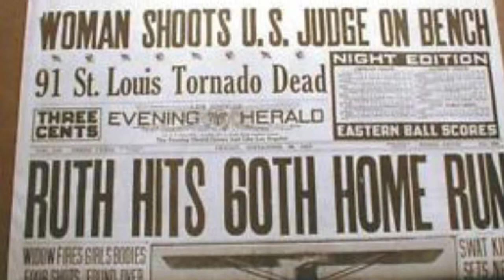Baseball in the 1920's Documentary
English documentary on the golden age of baseball: the 1920's.